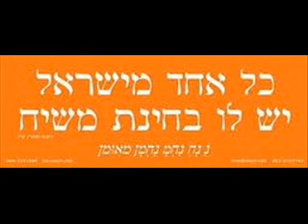שיחות סבא ישראל בער אודעסר 24ב